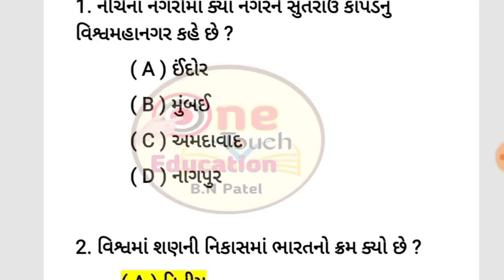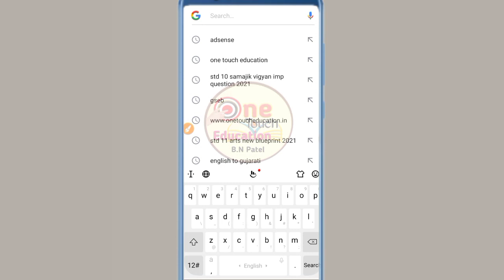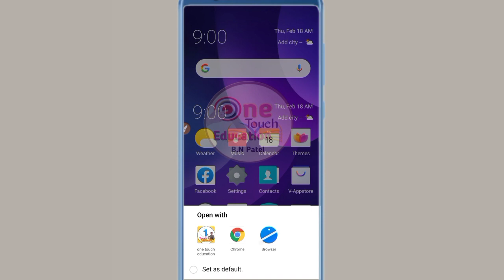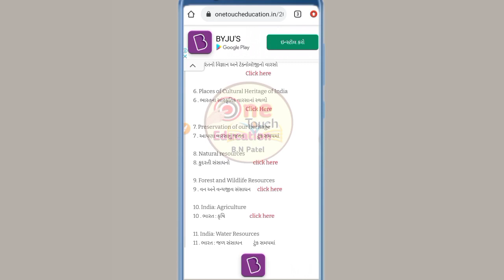std 10 samajik vigyan ekam kasoti 7 || std 10 social science ekam kasoti 7 february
Hi
નમસ્કાર વિદ્યાથીૅમિત્રો આજના વિડીયોમાં ધોરણ 10 સામાજિક વિજ્ઞાનના તમામ ચેપટરના સ્વાધ્યાય સોલ્યુશન ના વિડીયો લેક્ચર મળી રહે તેવા હેતુંથી આ વિડીયો દરેક વિદ્યાથીૅઓને ઉપયોગી સાબિત થશે
જય હિન્દ , જય જય ગરવી ગુજરાત

Cover Topick
1) ધોરણ 10 એકમ કસોટી 7 ફેબ્રુઆરી 2021
2) std 10 samajik vigyan ekam kasoti 7
3) social science std 10 ekam kasoti 7
4) std 10 samajik vigyan swadhyay solution
5) ekam kasoti 7 february 2021

More Features :
1) Saari important books milengi solved video solutions ke saath
2) Previous year papers, Important PDFs, Question Bank
3) Crash Course, Mock Tests, Quiz
4) India's biggest student's community
& much more

3 Crore se zyada bachho ka bharosa!!